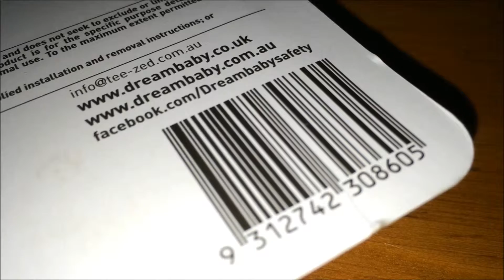Flat Screen TV Saver Best Price Perth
Bunnings East Victoria Park
Address: 1010 Albany Hwy, East Victoria Park WA 6101Phone:(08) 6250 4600